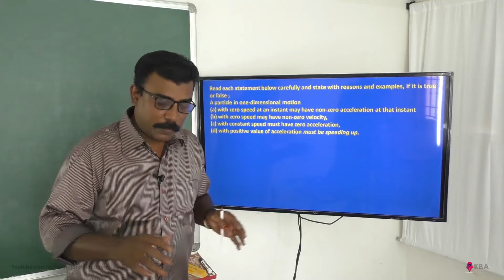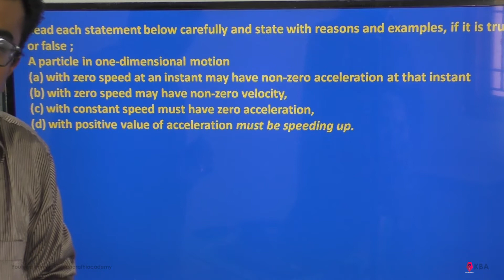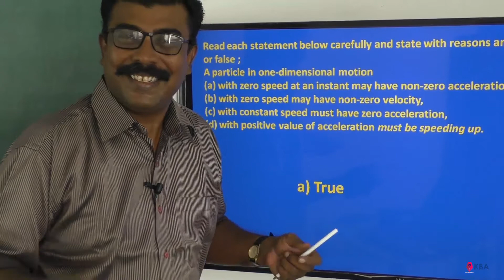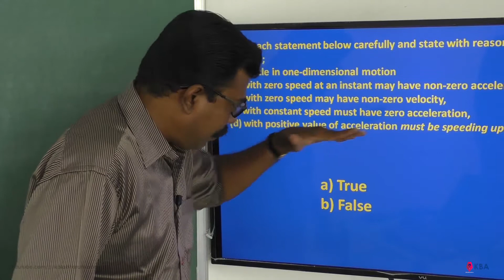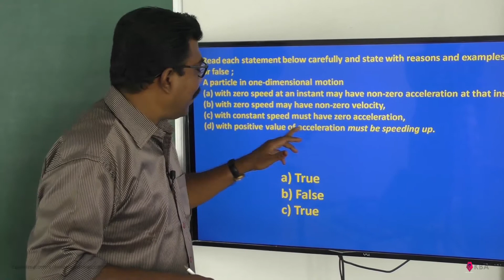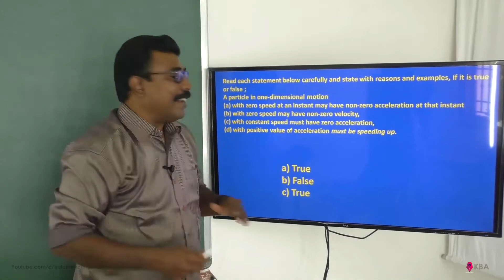Class 11 Physics NCERT Solutions Ex 3.11 Chapter 3 Motion in a Straight Line